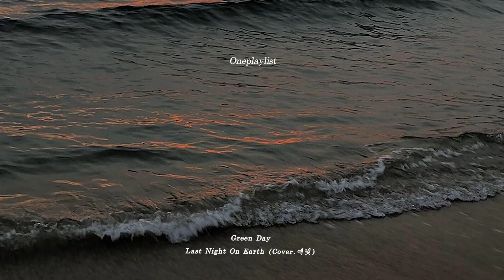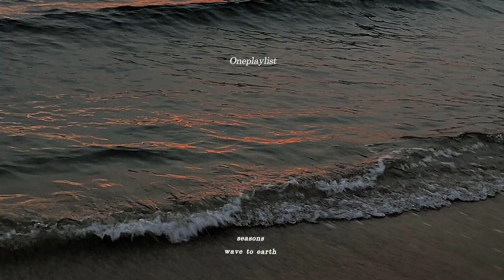[Playlist] 울렁이는 마음이 파도와 함께 쓸려 가기를.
겨울 바다를 멍하니 바라 보며 듣고 싶은 따뜻하지만 씁쓸함이 느껴지는 음악들.
멋진 사진 제공해 주신 숨인님 너무 감사드립니다 :)

출처(📸) ——— Thank you for the good images and videos.